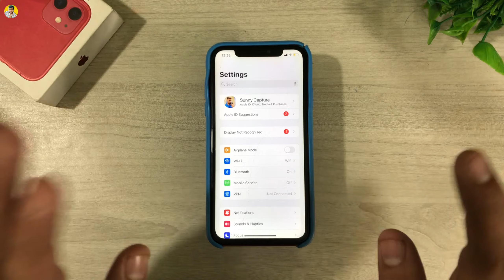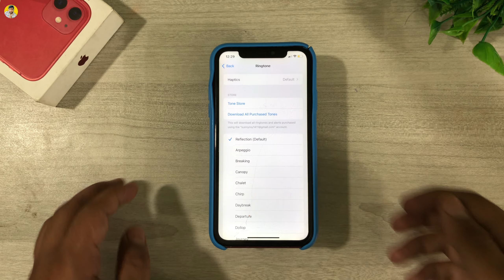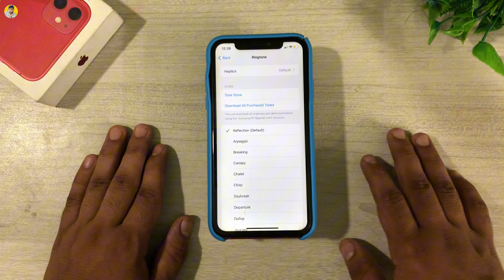How to Fix iPhone Speaker Problem in Hindi [5 EASY Methods]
क्या आपके iPhone का स्पीकर सही से काम नहीं कर रहा है? चिंता न करें! इस वीडियो में, हम आपके लिए लाए हैं 5 आसान तरीके जो आपकी समस्या का समाधान करेंगे। इस वीडियो में हम विस्तार से बताएंगे कि कैसे आप अपने iPhone के स्पीकर की समस्या को ठीक कर सकते हैं।

हमारे द्वारा बताए गए तरीकों में शामिल हैं:
1. स्पीकर की सेटिंग्स की जांच करना
2. डस्ट और मलबे को साफ करना
3. सॉफ्टवेयर अपडेट करना
4. हार्डवेयर समस्याओं की पहचान करना
5. रीसेट करने के तरीके

हर विधि को हिंदी में सरलता से समझाया गया है ताकि आप आसानी से अपनी समस्या का समाधान कर सकें।